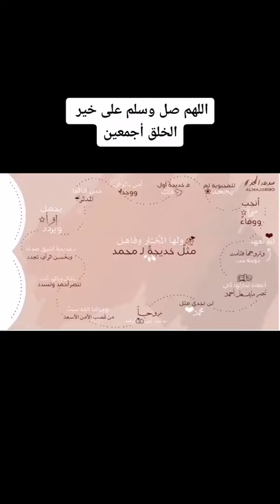❣⚘اللهــــــــم صلي وسلم وبارك على نبينا وحبيبنا محمد عليه الصلاة والسلام 💛💘